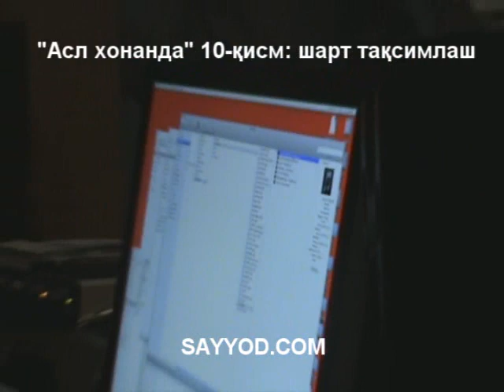Asl honanda - 10 - Ozoda shartlari